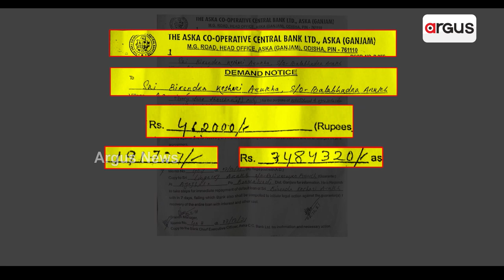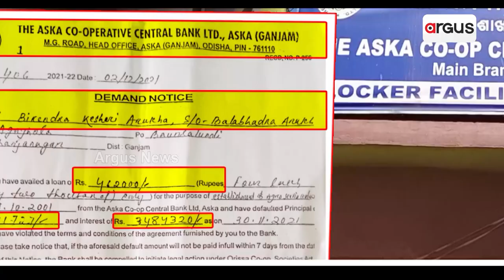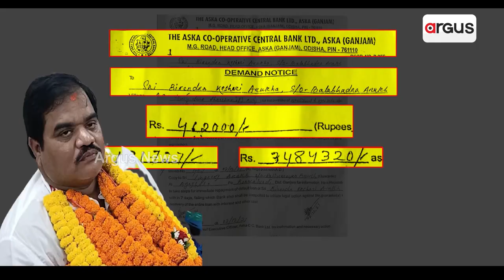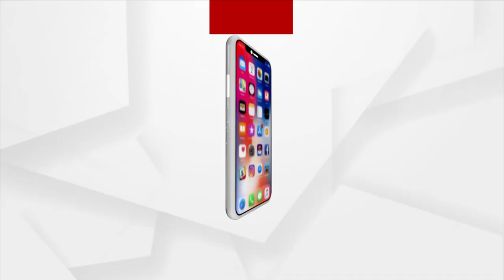ଦୁଇଥର ଠକିଲେ ଆଉ ତୃତୀୟ ଥର ଧରାପଡିଲେ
ବାଚସ୍ପତିଙ୍କ ଭାଇ ବୀରେନ୍ଦ୍ର ଆରୁଖଙ୍କ ବିରୋଧରେ ସଂଙ୍ଗୀନ ଅଭିଯୋଗ । କେନ୍ଦ୍ରୀୟ ସମବାୟ ନିର୍ବାଚନର ନିତି ନିୟମକୁ ଫୁ କରି ଦୁଇ ଥର ନିର୍ବାଚନ ଜିତିଛନ୍ତି ବୀରେନ୍ଦ୍ର ।